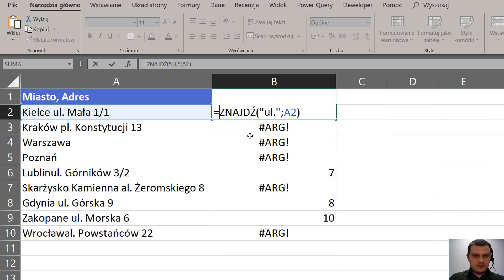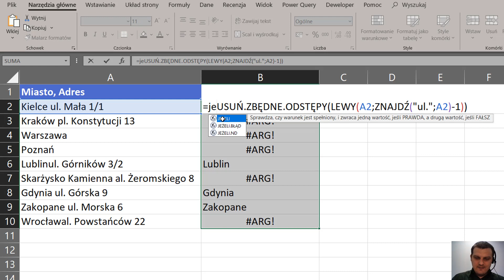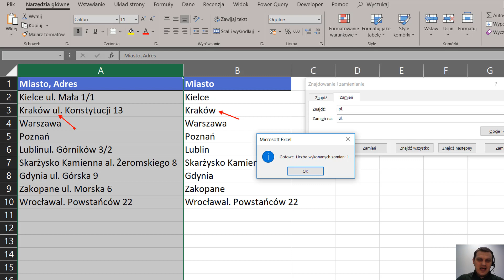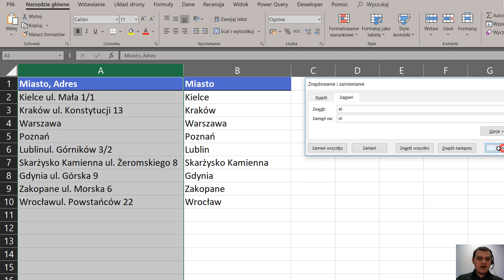Excel Usuwanie ulic z adresów porada #369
W tym wideo za pomocą formuły:
=JEŻELI.BŁĄD(USUŃ.ZBĘDNE.ODSTĘPY(LEWY(A2;ZNAJDŹ("ul.";A2)-1));A2)

Usuwamy zbędne w naszym przykładzie informacje o ulicy w adresie.
Dodatkowo pomoże nam okna znajdowania i zamieniania.